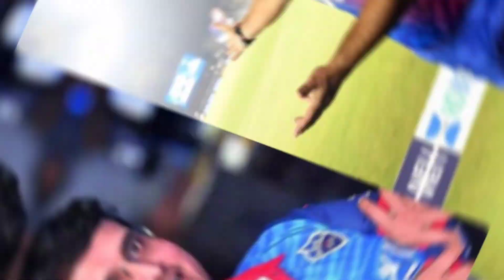Rishabh pant ने छोड़ी दिल्ली 😲 | kl Rahul और Sreyash iyerr IPL big update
Ipl 2024
Mega Auction update
Rishabh pant ipl news
Kl Rahul IPL news
Sreyash iyyer ipl news
Mega auction 2025
Shreyas Iyer new ipl team
Rishabh pant new ipl team
Ipl news today
Today ipl update
Rishabh pant
Kl Rahul
Shreyas Iyer

भारतीय क्रिकेट टीम के तमाम मैचों के दौरान बेहतरीन विश्लेषण के लिए मेरे इस चैनल ( The Shubh cricket) को Subscribe करना ना भूलें मेरी कोशिश टीम इंडिया के हर मैच में सटीक विश्लेशन के साथ–साथ बिना किसी भेदभाव के हर मैच में खिलाड़ियों से उपर टीम इंडिया को सपोर्ट करना है इसलिए आपसे विनम्र निवेदन है कि आप मेरे इस चैनल को Subscribe करके आप मेरा साथ दे धन्यवाद...!

Note: Copyright Disclaimer Under Section 107 of copyright act 1976, allowance is made for (fair use) for purposes such as Criticism Comments news Reporting teaching Scholarship and Research fair use is a permitted by copyright statute that might otherwise be infringing non profit educational or personal use tips the balance in favour of fair use. Thanks 🙏🏻.